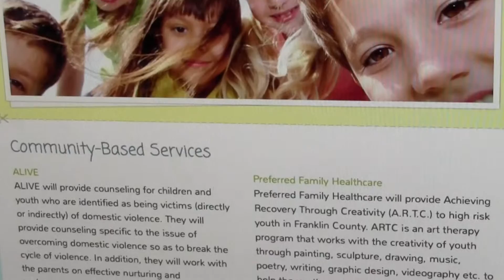Franklin County Community Resource Board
Franklin County Resource Board. Winter 15-16 BJJTV. @bluejayjournal